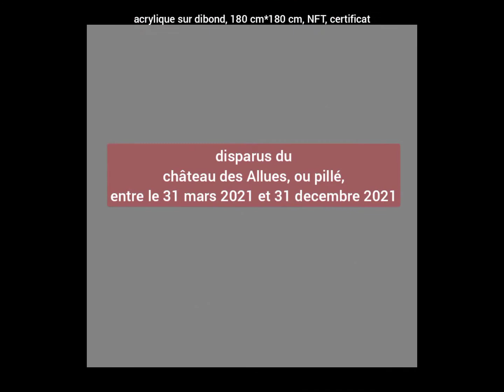Comme Eddy et lipo crisis de Stephane Vent de ville, idees du day NY chateau des Allues, 2018